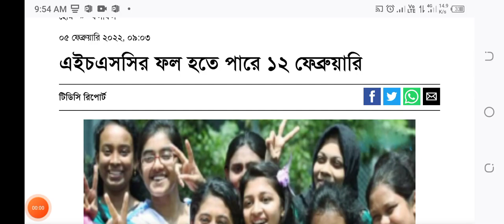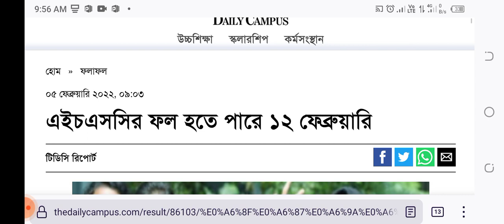অবশেষে এইচএসসির পরীক্ষার ফলাফল ১২ ফেব্রুয়ারি বললেন শিক্ষা মন্ত্রী |HSC Result Published News Update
এইচএসসির ফল হতে পারে ১২ ফেব্রুয়ারি
আগামী ১২ ফেব্রুয়ারি এইচএসসি ও সমমান পরীক্ষার ফল প্রকাশ করা হতে পারে। ইতোমধ্যে এ সংক্রান্ত একটি প্রস্তাব প্রধানমন্ত্রী শেখ হাসিনার অনুমোদনের জন্য পাঠানো হয়েছে।

সংশ্লিষ্ট সূত্রে জানা গেছে, এইচএসসি ও সমমান পরীক্ষার ফল প্রস্তুতের কাজ শেষ হয়েছে। এজন্য আন্তঃশিক্ষা বোর্ড শিক্ষা মন্ত্রণালয়কে ফল প্রকাশের বিষয়ে অবহিত করেছেন। একই সাথে আগামী ১০ ফেব্রুয়ারির পর যেকোন দিন ফল প্রকাশের কথা জানানো হয়েছে। আন্তঃশিক্ষা সমন্বয় বোর্ডের এমন প্রস্তাবের পর শিক্ষা মন্ত্রণালয় প্রধানমন্ত্রীর কার্যালয়কে বিষয়টি অবহিত করেছেন। এখন প্রধানমন্ত্রীর সম্মতির অপেক্ষায় রয়েছে মন্ত্রণালয়।